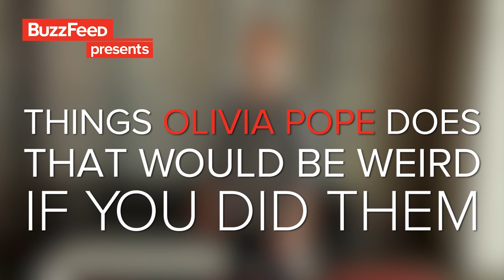Things Olivia Pope Does That’d Be Weird If You Did Them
Not everyone can be a Gladiator.

MUSIC
Memphis Strut

FEATURING
Tracy Clayton

Written by Tracy Clayton and Heben Nigatu

STILLS
ABC's 'Scandal' - Season One
Richard Cartwright / Getty Images